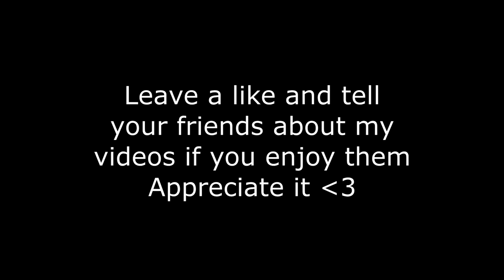Bedwars with fans and stuff! - Hypixel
(Im broke irl, I have no money..Not kidding)

Some Specs:

Mouse: Razer Naga Chroma
Microphone : Turtle beach p11
PC Specs : Amd fx 6100 3.3ghz - Gtx 1050ti 4g ddr5 - 8 gb ddr3
Keyboard : Random one that lights up from amazon

Use this format :

IGN :
Skype :

Family friendly youtube channel on camera but not family friendly off camera ^^